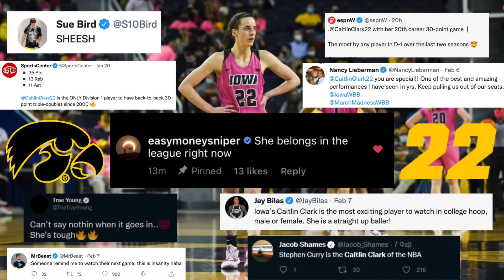Caitlin Clark "From The Logo!" MOMENTS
Caitlin Clark is scorching the college basketball scene with 5 triple doubles this year and averaging north of 27 points per game!